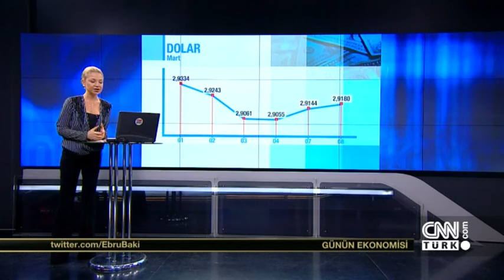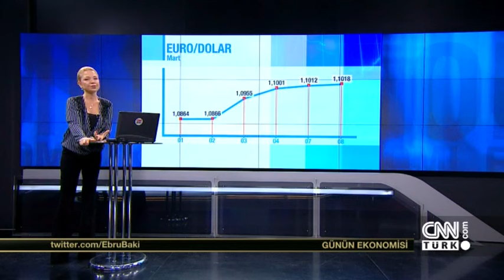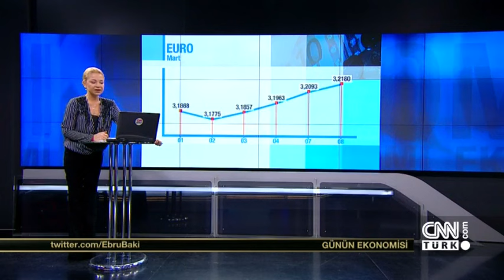Günün Ekonomisi - 8 Mart 2016